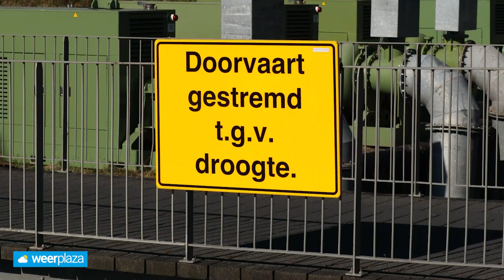Kunnen we de neerslag van nu niet opvangen voor een latere droge periode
Zijn er al opslagmethoden om regen te bergen totdat we het later nodig hebben of is er simpelweg te veel water nu gevallen en moeten we het wel afvoeren. Dijkgraaf Jeroen Haan van Hoogheemraadschap De Stichtse Rijnlanden (HDSR) legt uit hoe met het water omgegaan wordt.

Extreem Weer: Playlist moet nog worden gemaakt, zie hoofdstuk 3